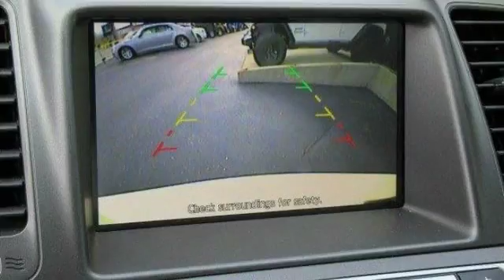2013 Nissan Murano SV Egg Harbor Township NJ 08234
2013 Nissan Murano SV